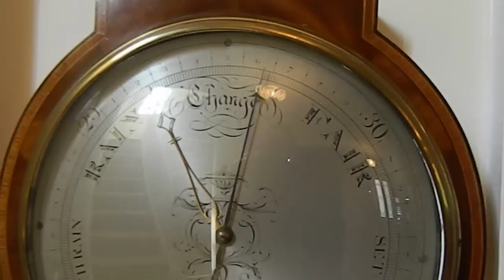Large Dollond barometer